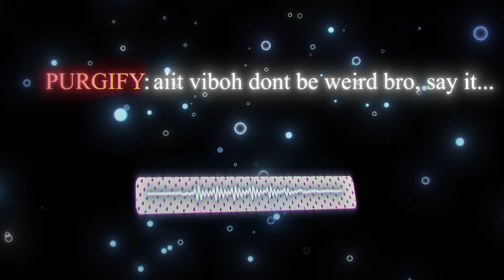(4k) Hopeless Romantic - 2023 NEW YEARS [EDIT/AMV]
Sorry it is coming late

Thank you @purgifyold @zylovfxx @Viboh.aep.

ANIME :
Anime mix
Editing Software  :
Adobe After Effects CC 2022

𖧹 I have no rights on the background music!
𖧹 I have no rights on the anime images!
𖧹 Copyright:  TV Tokyo Corporation